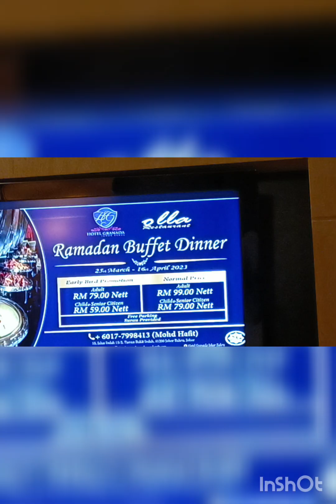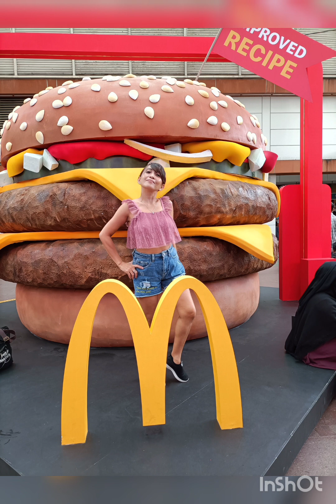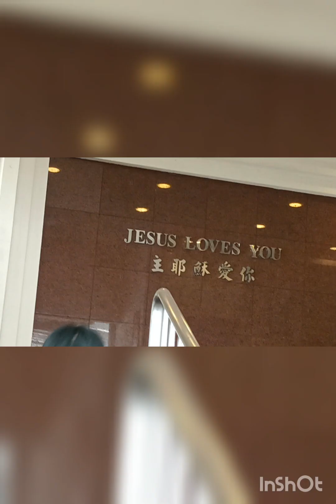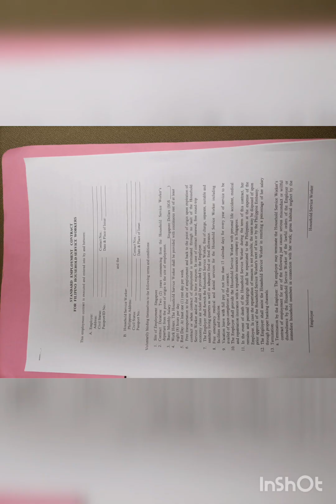ALL ABOUT ME...(MARCH EDITION)..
Yung feeling mo,, model Ka.